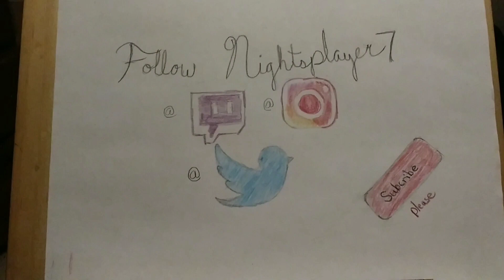ASMR Back to Barbershop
This video is a second installment of barbershop series. With a new improvement of a selfie/stand stick, things are going stabled and perfect! I hope you enjoy my latest!